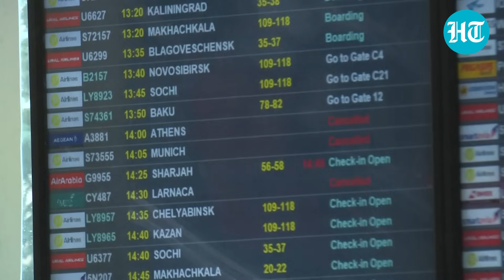Dnipro Burns In Putin's 'Revenge'; Russia's Missile Attack As Ukrainian Drones Target Moscow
Russia launched a missile strike on the Southeastern Ukrainian city of Dnipro. Kyiv officials said that at least seven people were injured in the Russian attack. Governor Serhiy Lysak stated that the attack damaged the transport infrastructure and properties including a bank, a hotel, and an administrative building. The Russian air strike comes after Ukrainian drone attacks on Moscow. Watch the video for more.